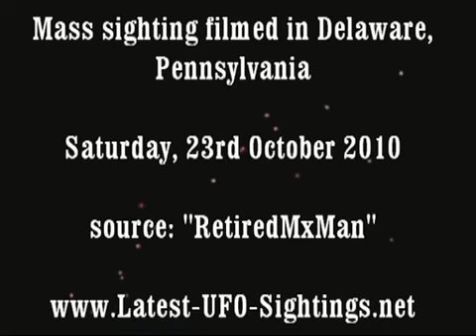Mass UFO sighting in Delaware, Pennsylvania - 23rd Oct 2010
Please visit Gufon.co.uk